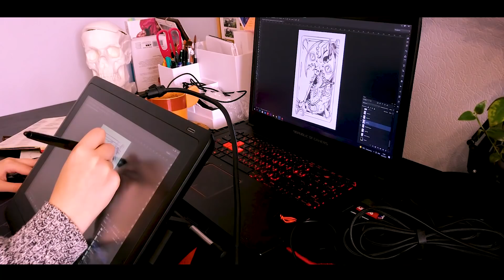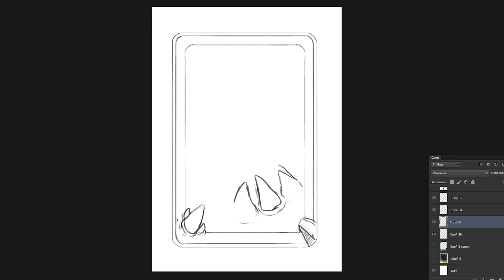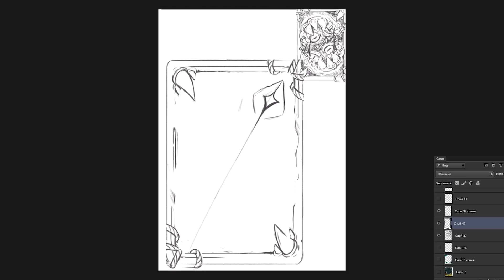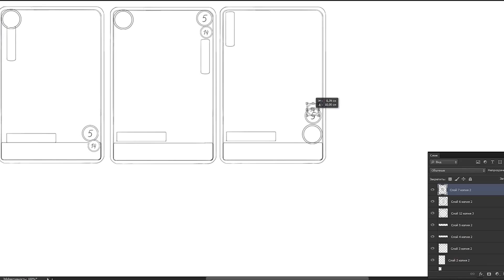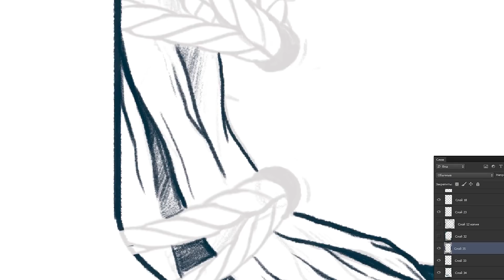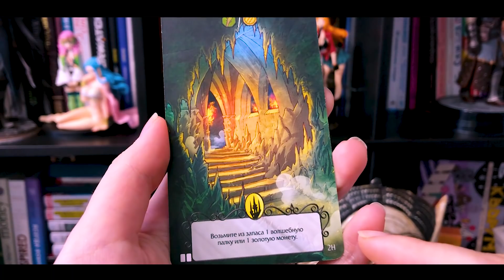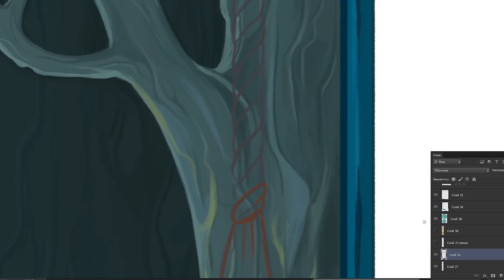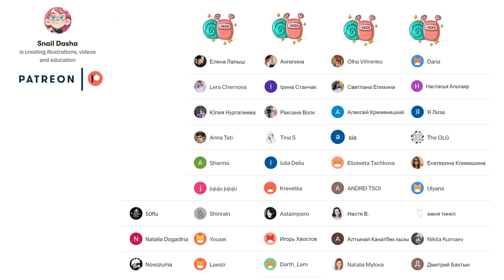Как сделать дизайн карт для игры ♥ Часть 2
Курса "Анатомия? Легко! и без боли" от DAC

Привет, в этом ролике я расскажу и покажу как создать хороший дизайн для карт. Мои советы помогут в разработке не только настольной игры но и компьютерной. Мы поговорим о всех этапах разработки, начиная от создания прототипа, заканчивая полноценным итогом. Также я разберу разные примеры из других проектов, на которых укажу частые ошибки, что бы вы могли их избежать. Если вам интересно следить за проектом, поддержите комментарием и лайком. Надеюсь игра скоро выйдет в свет, и я смогу рассказать и поделиться еще более полезным контентом.

00:00​ - Как сделать дизайн карт для игры
00:34​ - Элементы дизайна игровой карты
01:34​ - Курс от digital art club
02:34 - Базовые элементы
03:40​ - Делаем рубашку карты
10:00 - Лицевая часть карты
10:35 - Основные элементы
11:00 - Прототип карт
15:22​ - Советы от эксперта
18:30 - Разбираем ошибки в других настолках
24:40 - Про лого и шрифт